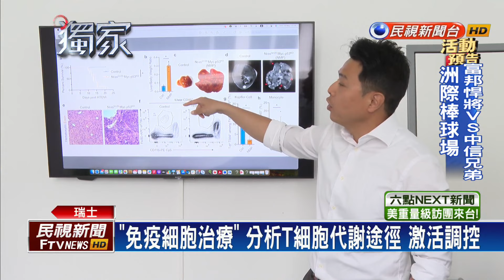台灣教授何秉智團隊 推免疫細胞治療－民視新聞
【民視即時新聞】目前台灣僅有兩位教授在瑞士的大學授課，其中一位是在洛桑大學腫瘤學系擔任教授近10年的的何秉智，致力於腫瘤、癌細胞的新世代免疫治療，目前這項研究已和台大癌醫進行合作，未來也將進駐台北生技園區，持續推動臨床試驗，民視新聞獨家採訪何教授，帶你來看。